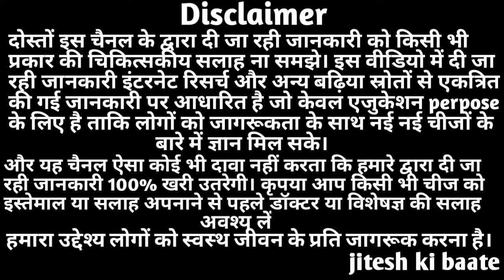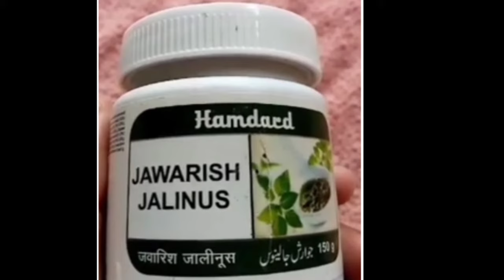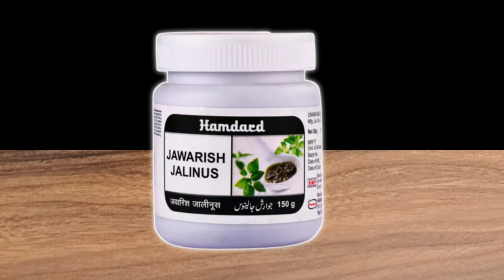Jawarish Jalinus Ke Fayde, Uses | Dosage & Side Effects in hindi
In this video I am sharing you information about the benefits of jawarish jalinus

jawarish jalinus ke fayde - hamdard jawarish jalinoos is a natural unani medication used for digestive complaints.

doston is video mein main aapko jawarish jalinus ke fayde kya hai ise kaise lena hai iska ingredients kya hai in sab ke bare mein main aapko jankari di hai.